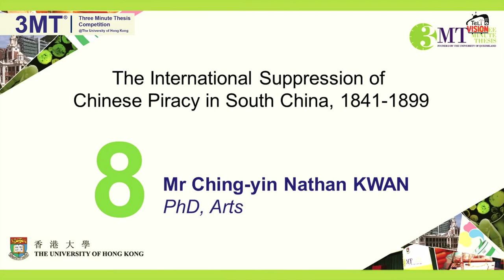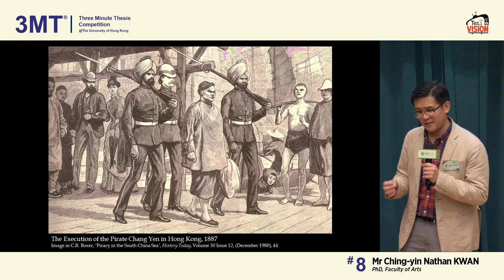HKU 3MT Competition 2019 - Candidate #8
Candidate #8
Mr Ching-yin Nathan KWAN
PhD
"The International Suppression of Chinese Piracy in South China, 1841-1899"